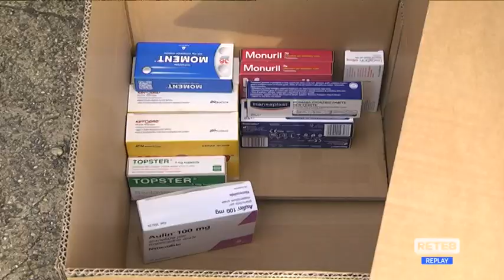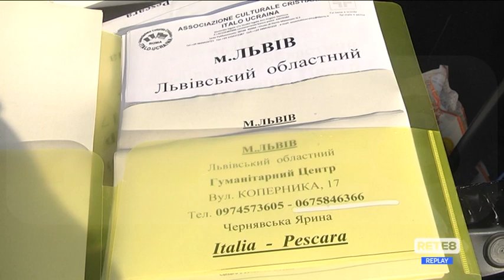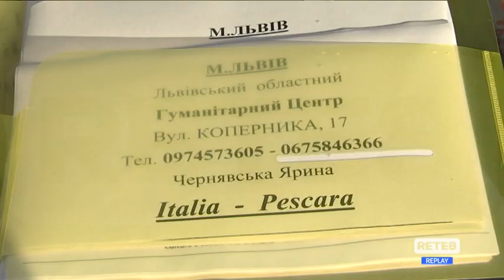Ucraina - In arrivo i primi profughi in Abruzzo